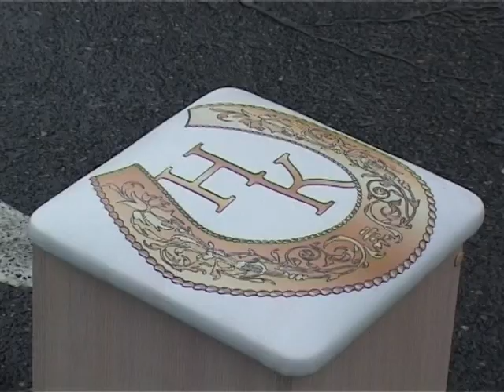Хроника событий "Нашей Кузницы - 2016"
Нарезку из самых ярких моментов фестиваля предпринимателей "Наша Кузница - 2016"  подготовил корреспондент корпункта телеканала "Экспресс" в городе Кузнецке Юрий Шипунов.